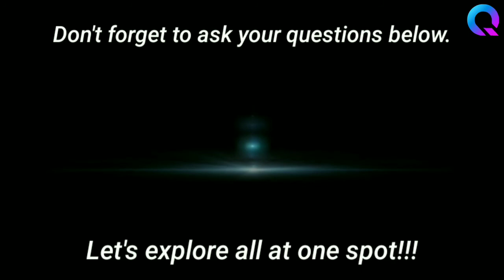What If A Gamma Ray Bursts Hit The Earth?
From the big freeze to the big crunch, planet x to strangelets converting all normal matter into strange matter. The likelihood of any of those events happening are very small. Nevertheless — that does not mean the Earth is not in danger of some cataclysmic event taking place before the sun swells into a red-giant, overtaking the orbits of the innermost planets in our solar system. Now, I thought it was only fitting to discuss the possibility of a gamma-ray burst bathing our planet in deadly cosmic rays or gamma radiation…especially since most of the other scenarios are not nearly as horrifying as being baked alive, leaving the rest of the planet to die a slow, painful, suffocating death! Hello and welcome to QUESTION SPOT.. Today we will explore the answer of.. What If A Gamma Ray Bursts Hit The Earth? so let's explore it.

I hope you have learnt something new today.
Don't forget to ask your question below.
Let's explore all at one spot.
Thanks.